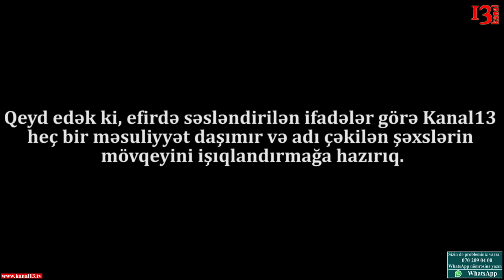"Bakıda məndən rüşvət istəyən yol polisi dedi ki, 40 min dollar verib polis oldum"-Türkiyə vətəndaşı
"Polisə dedim bunu nədən yapırsan: dedi mən 40 min dollar verdim də polis oldum. Bəlli bir hızla gedirsən hər 10 ya 20 kim-dan bir polis səni saxlayır. Açıqdan açığa məndən rüşvət istədi yol polisi. Yol polisləri xaricdən gələnlərə çox ciddi sıxıntı yaşadır. Azərbaycanda bir problem var. Bu sıxıntılar xaricdən gələn turistlərə çox cidi problem yaradır. Bu dövlət yapısının əleyhinədir" - Türkiyə vətəndaşı